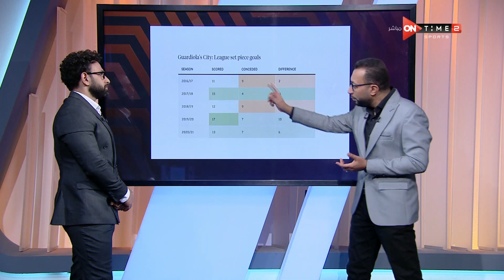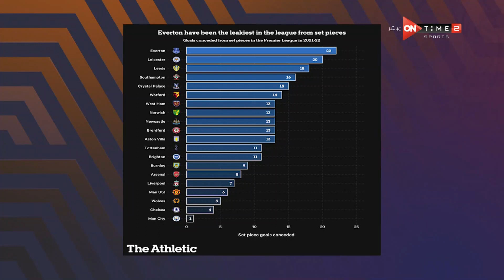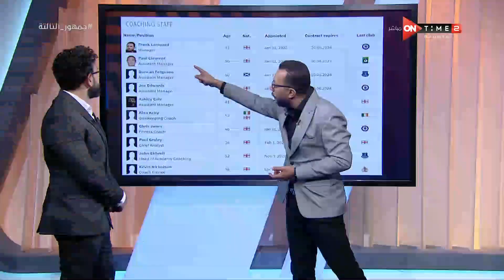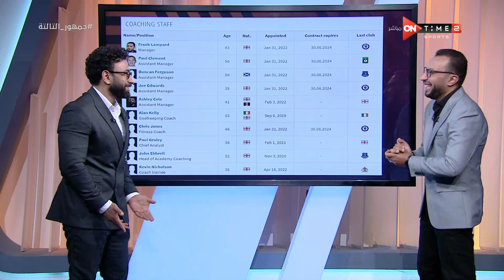جمهور التالتة - فقرة "وان تاتش" وحديث عن تأثير الضربات الثابتة في تغيير نتائج المبارايات